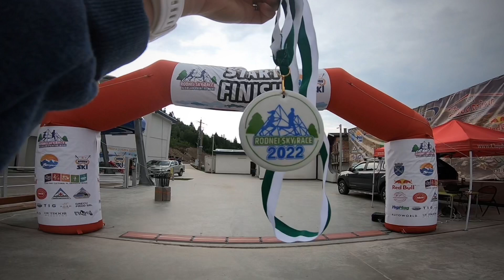Rodnei Sky Race - Traseul Puzdrelor